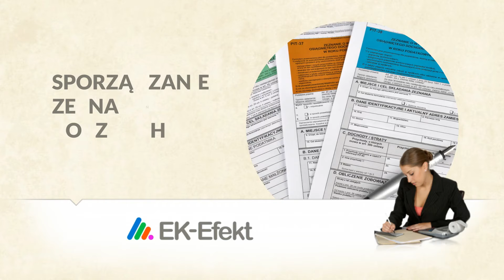Biuro rachunkowe Piotrków Trybunalski EK-Efekt Ewa Kędzia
Prowadzimy biuro_księgowe o nazwie EK-Efekt. Nasza siedziba znajduje się w Piotrkowie Trybunalskim, w województwie łódzkim. Dysponujemy sporym doświadczeniem zawodowym. Właścicielką działalności jest Ewa Kędzia.

Realizowane przez nas zadania to przede wszystkim prowadzenie pełnej księgowości, sporządzanie zeznań rocznych, prowadzenie ewidencji ryczałtu i środków trwałych, a także prowadzenie podatkowej księgi przychodów i rozchodów.

Dodatkowo zapewniamy obsługę kadr i płac, odzyskiwanie podatku VAT w rolnictwie, a także zwroty podatku VAT z tytułu budowy i remontu. Nie stanowi dla nas problemu również rozliczanie podatnika i pracowników z ZUS.